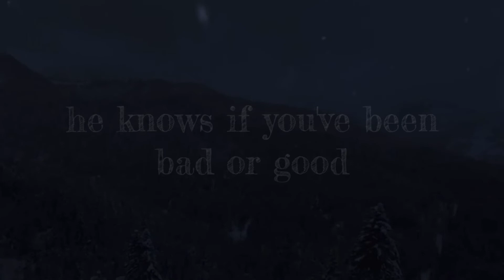santa claus is coming to town (my version)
i was messing around and made my own take on santa claus is coming to town.. it's short and sweet but i am proud of it :)